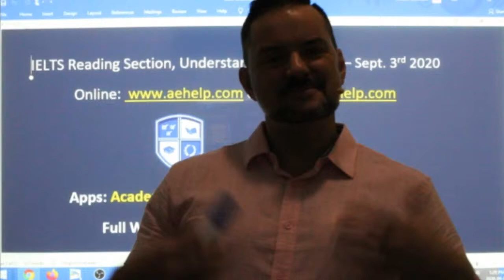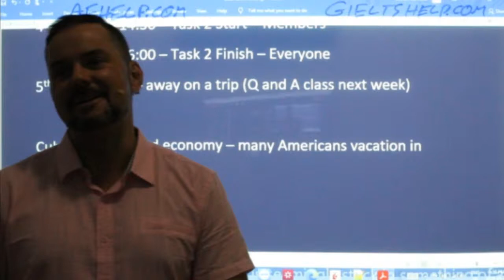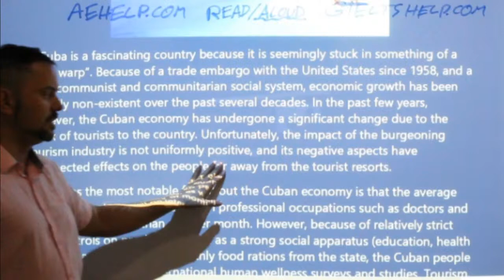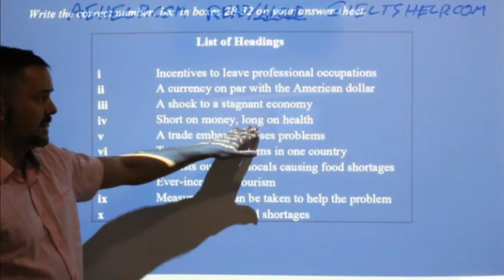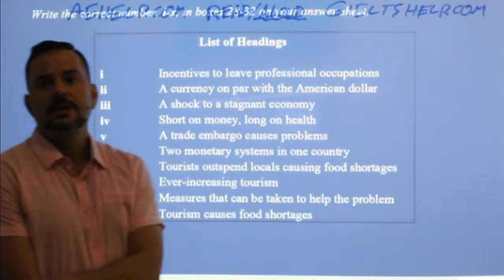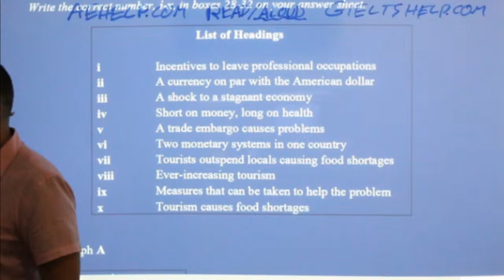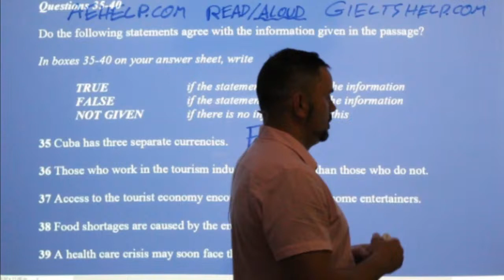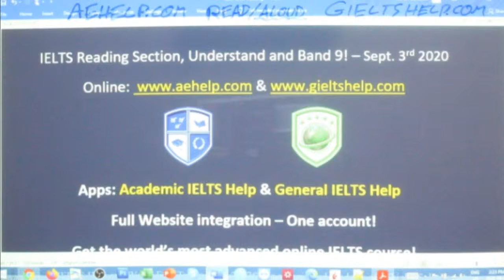IELTS Live - Reading Section - Understand and Band 9!